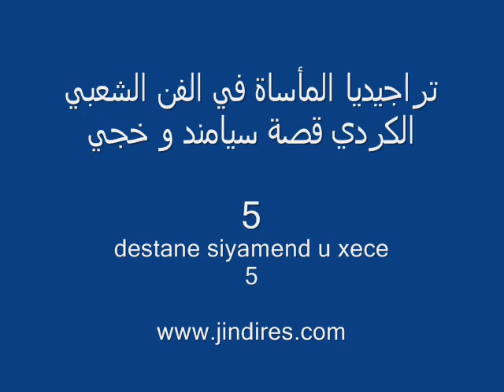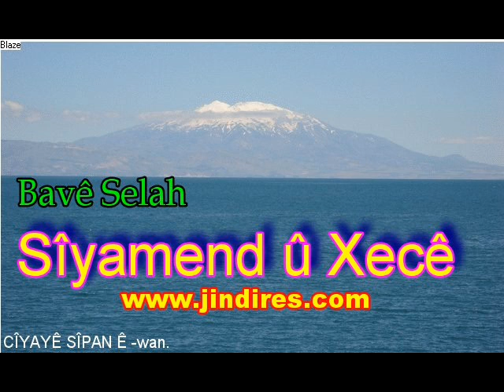5 -SÎYAMEND Û XECÊ سيامند و خجي Bavê Selah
jindires afrin efrin abo selah gorda ibrame tirko §erzad sherzad umer cemlo seidko eli gape cemil horo ednan dilbirin